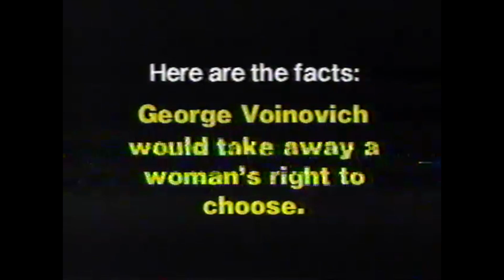Tony Celebrezze for Ohio Governor Commercial